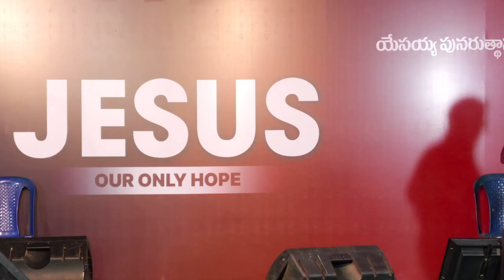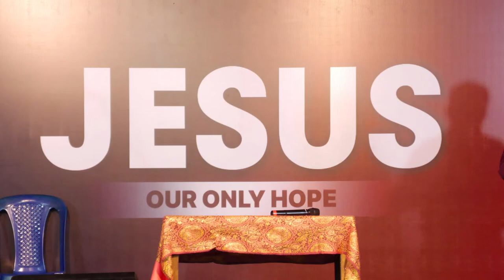Kalisipudi Crusades | Night 3 | Pastor William Cary | Aenon Church